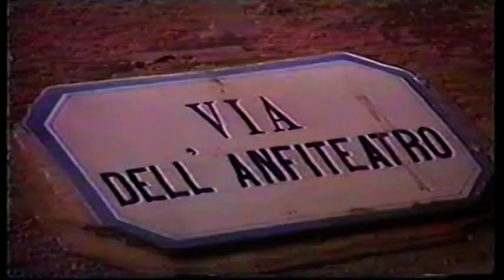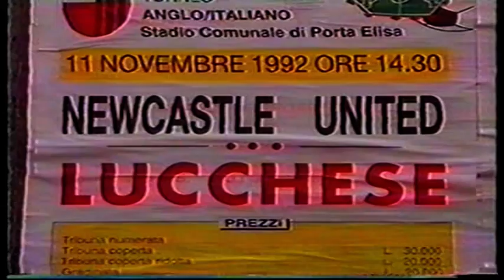anglo=italia cup Lucchesse v nufc 1992 beer